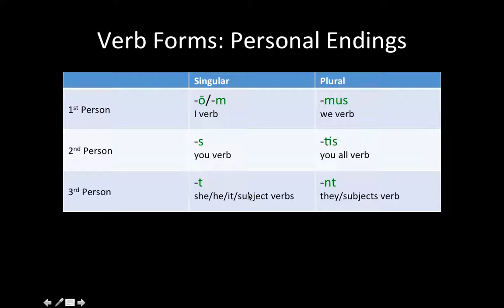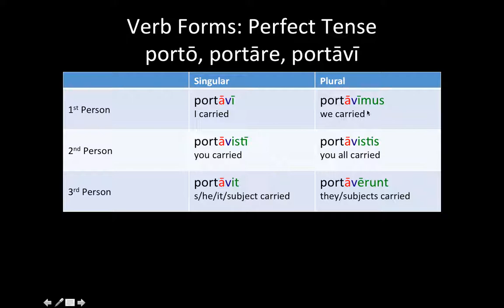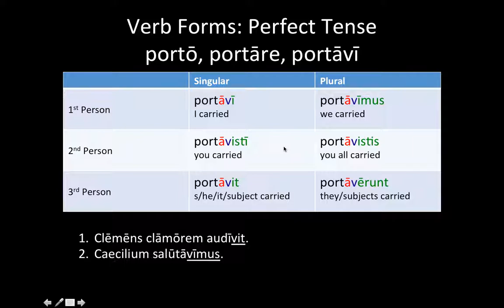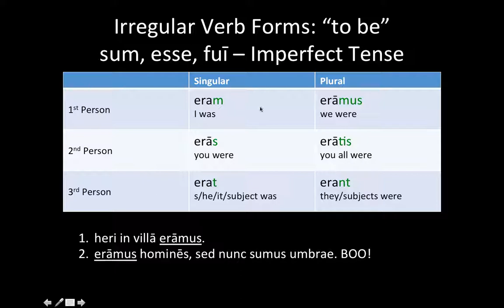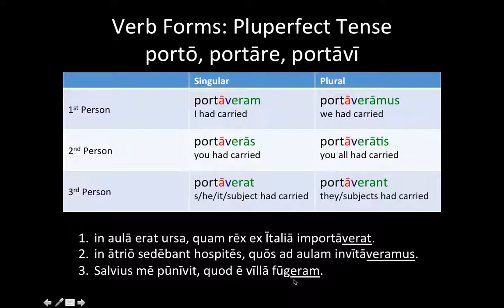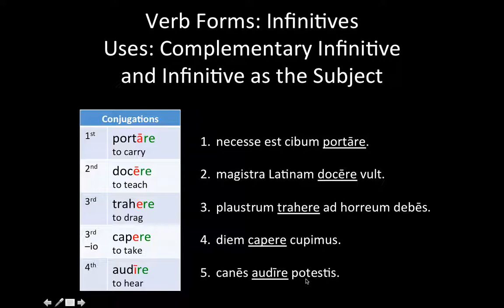Verb Review CLC Stage 1-16